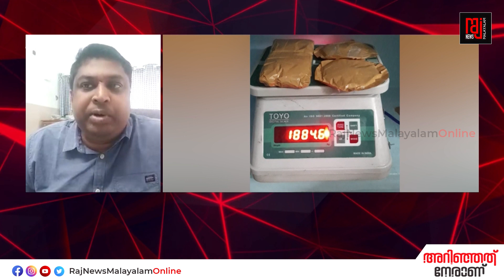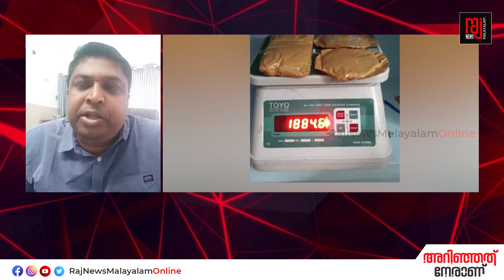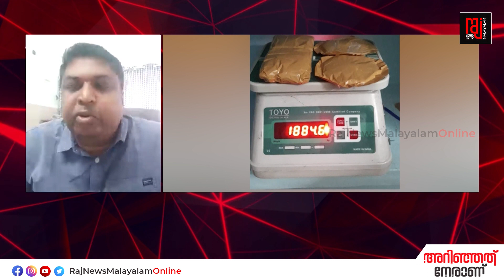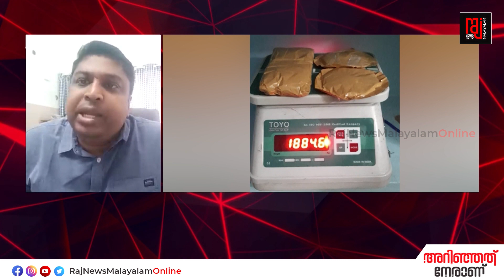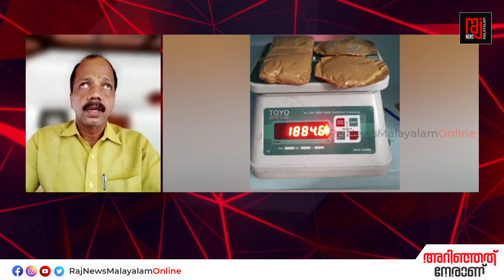സ്വർണക്കള്ളക്കടത്തുകാരുടെ പറുദീസയോ കേരളം ?